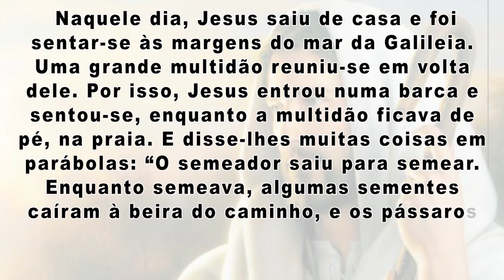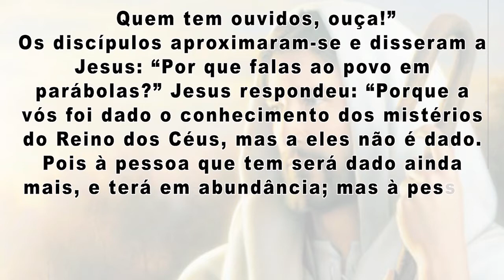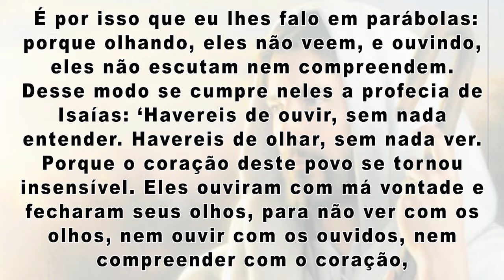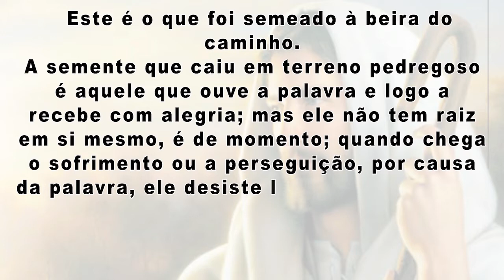12.07_MOMENTO DE REFLEXAO_DOMINGO